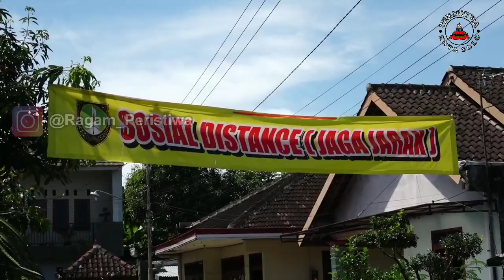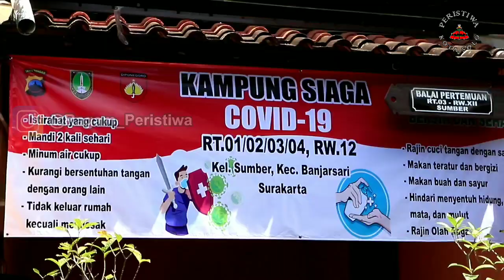TEGASSS !!! ... Gak Pakai Masker, DENDA Rp5.000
Kelurahan Sumber Terapkan Denda Rp5.000 Bagi Warga yang Tidak Mengenakan Masker